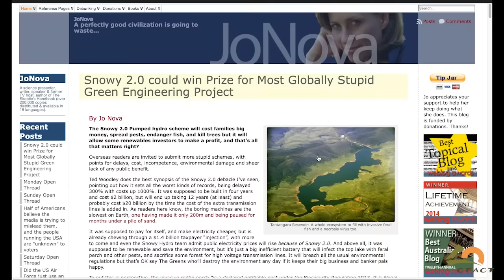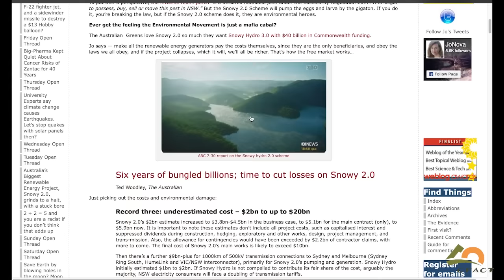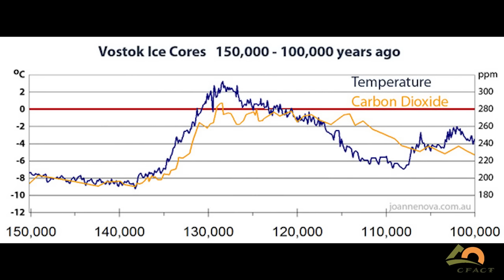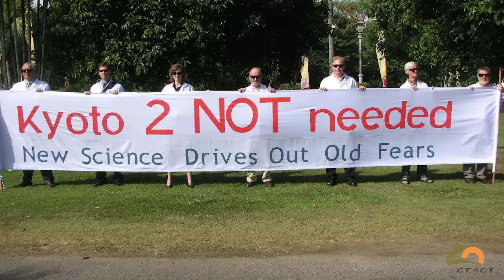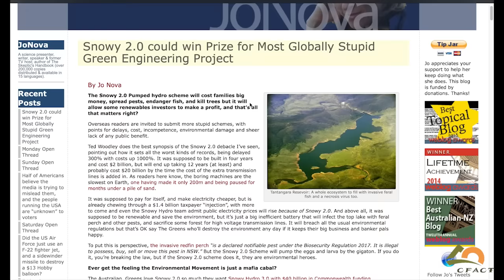Jo Nova wins CFACT's Dauntless Purveyor of Climate Truth Award 2023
Hailing from Australia, Joanne Nova has become a world-renown climate change blogger, author, speaker, activist, scientist, and television personality. She won CFACT's Dauntless Purveyor of Climate Truth Award for 2023 for her tireless work in exposing the truth. The award was presented at the Heartland Institute's 15th International Conference on Climate Change in Orlando, FL. Watch this tribute video to learn more about Nova's background and impressive work. Congratulations Joanne Nova!